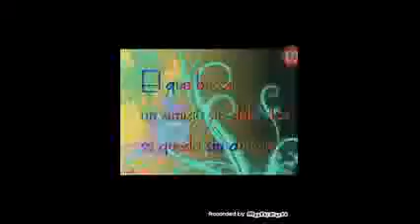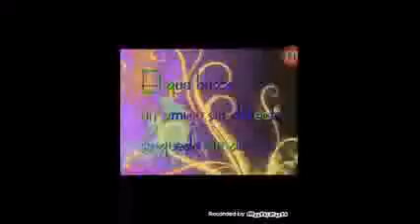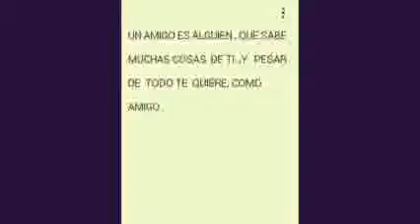Friends Will Be Friends-Queen-jm gp epsilon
androvid y imagenes gif